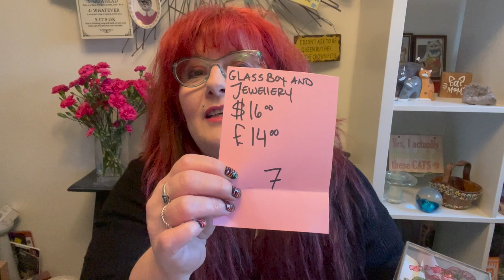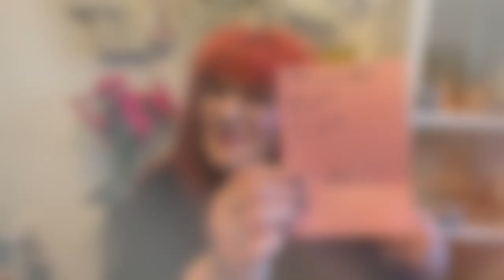April Huckster Drop Hop Sale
Welcome the April Huckster Hop Drop Sale! I am so glad to be participating and rounding out this sale! This is a pre recorded drop sale. Please follow the other sellers in the links below and check out each of their sales. I will describe each item, give a price and then give the item a number. To claim an item put the number of the item in the comments below. I will be sorting the comments from newest to oldest so I can see who claims the item first.

Sale will close on Saturday April 22, 2023

Vintage Curio Tin  $15  US shipping $29 =$44
Vintage Curio Tin  £13 UK shipping £2.99
Glass box & jewellery $16 US shipping $29=$45
Glass box & jewellery £16 UK shipping £2.99
Tea Bundle $15 US shipping $29= $44
Tea Bundle  £13 UK shipping £2.99
Dresser Set $18 US shipping $29= $47
Dresser Set  £16 UK shipping £4.49
Candle holders & lucite candles $30 US shipping $29 =$59
Candle holders & lucite candles £28 UK shipping £4.49
3 piece crystal set $20 US shipping $29 =$49
3 piece crystal set £18 UK shipping £4.49

Check out the other sellers participating in the Huckster Drop Hop Sale
All Eastern Times
6pm @CarolinaPrincess-STP
6:30pm @VintageConversation
7pm @ancestralbeginnings5
7:30 pm @MimisTreasureCottage
8pm @TrustyHucksterMercantile
8:30 pm @AntiqueAgenda
9pm @Vintagerous